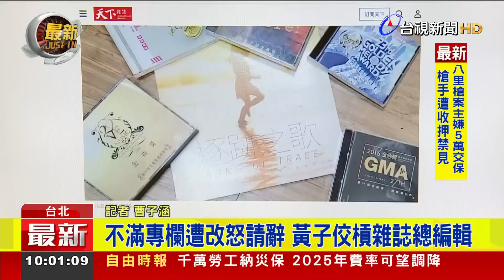黃子佼千字轟「天下雜誌」 批「當沒合作過」【最新快訊】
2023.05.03【最新快訊】金鐘獎主持人黃子佼，身兼專欄作家，經常在週刊發表文章，2日晚間卻在臉書寫下2千6百多字的長文，控訴「天下雜誌」擅自修改刪文，還罕見說重話表示自己會捐所有稿費，當作沒走這一遭。